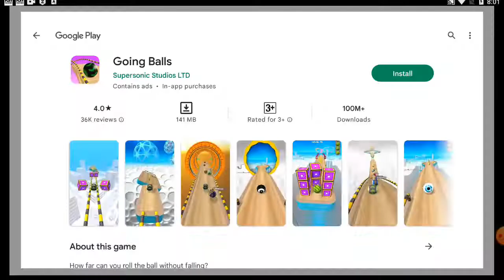October 5, 2022